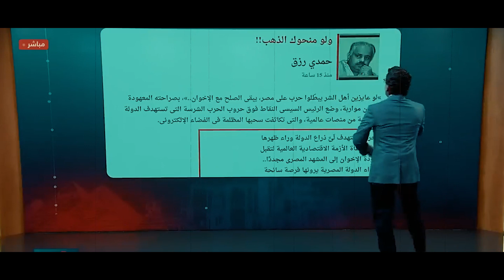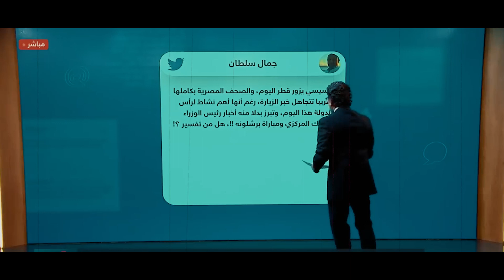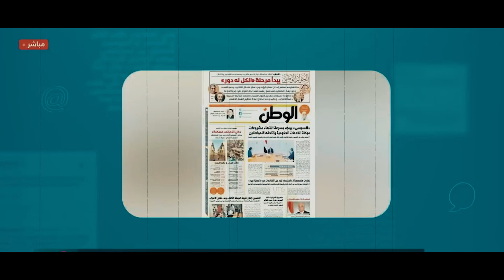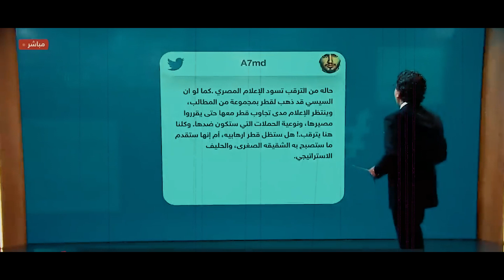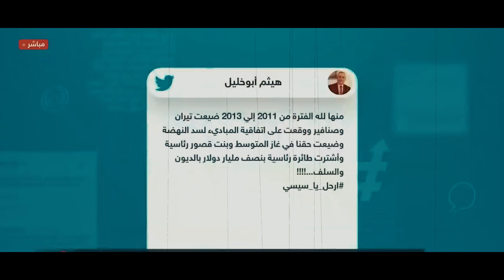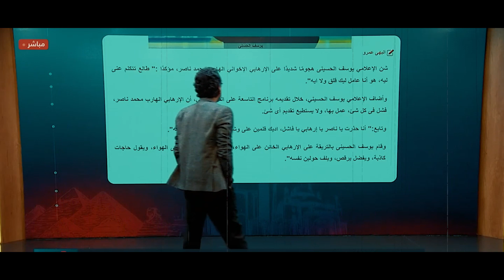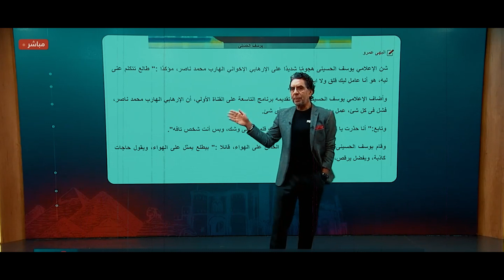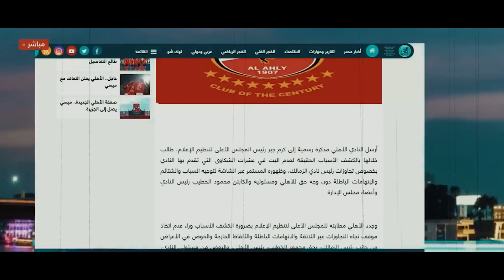حفلة على يوسف الحسيني ودش ساخن لحمدي رزق وفضيحة إعلام الريموت كنترول.. شاهد خلاصة الأسبوع مع ناصر